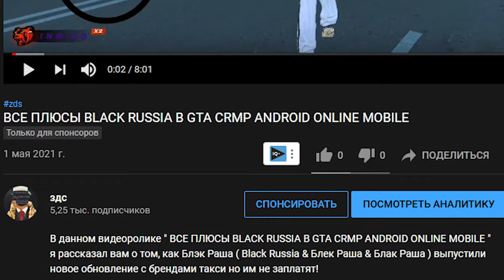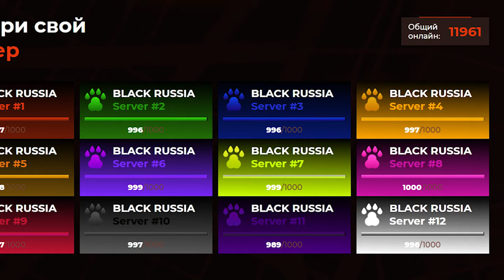ВСЕ РЕАЛЬНЫЕ МИНУСЫ BLACK RUSSIA GTA CRMP ANDROID MOBILE